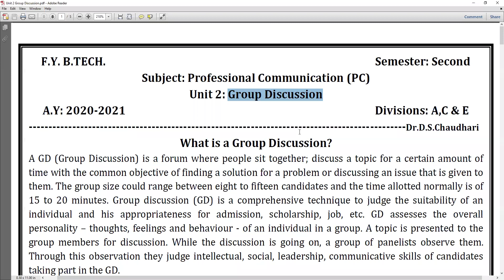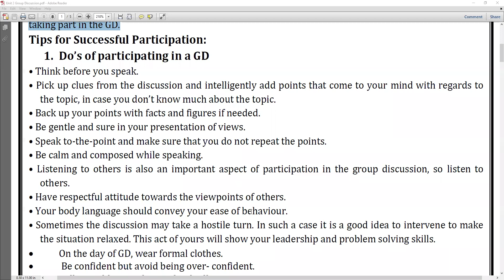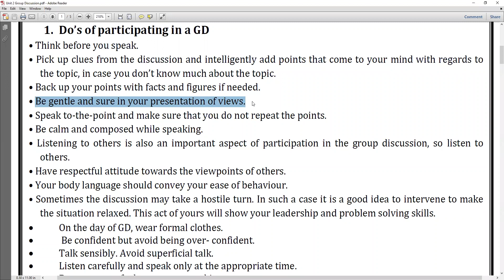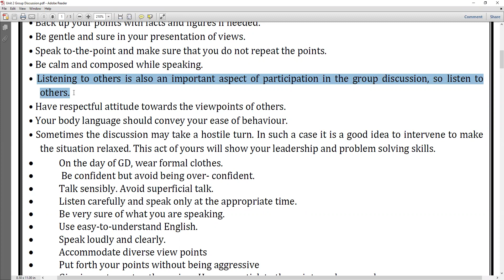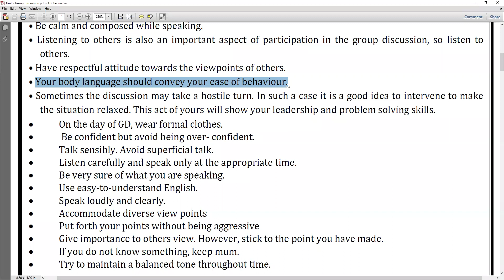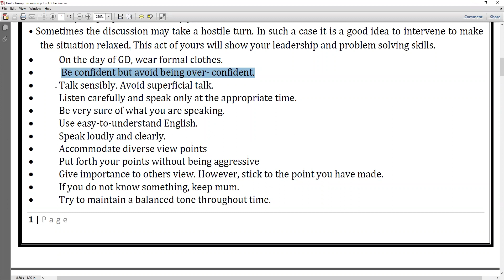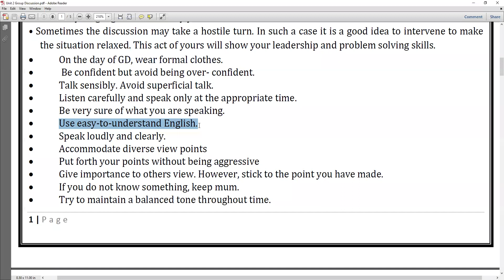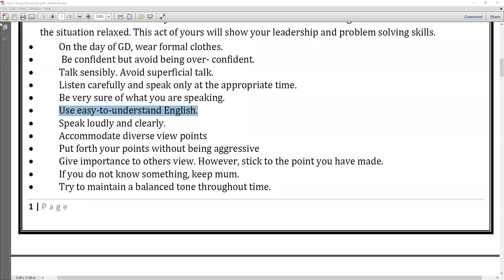Unit 2 GD